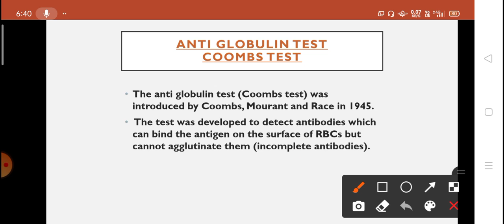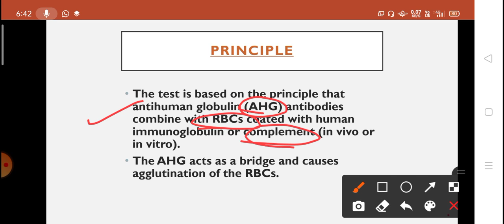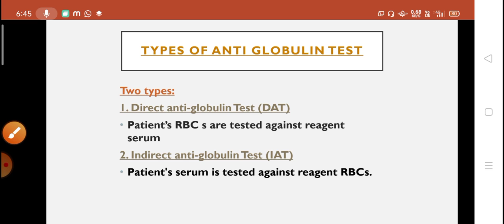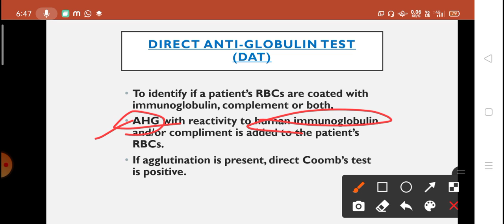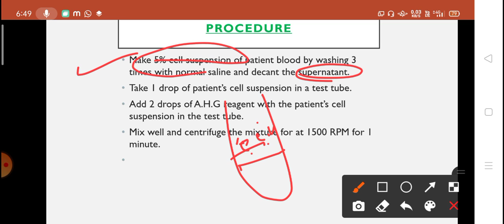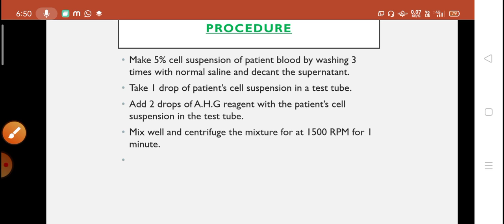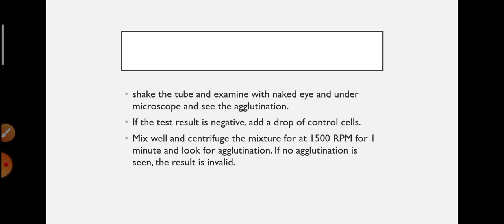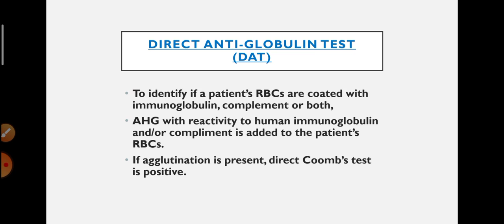Direct Anti-globulin Test in hindi ll Coombs Test ll Hematology And Blood Banking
Anti-globulin Test is also called coombs test which is explained in this video with following Topics

Introduction of Anti-globulin Test
or coombs test

principle of Anti-globulin Test

Types of Anti-globulin Test
Direct anti-globulin test (DAT)
Indirect Anti-globulin Test (IAT)

Introduction of DAT(Direct Anti-globulin Test)
Procedure Of Direct Anti-globulin Test
Uses Of Anti-globulin Test.

telegram channel I'd- Startutorial1
Instagram I'd- Startutorial1